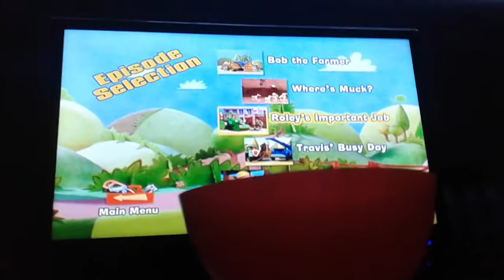Bob the Builder menu selections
Read by John